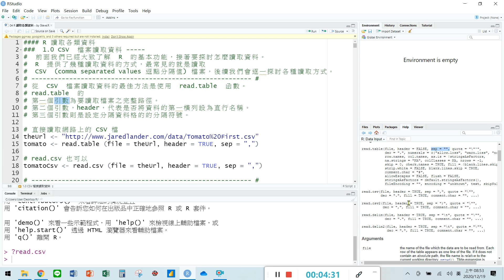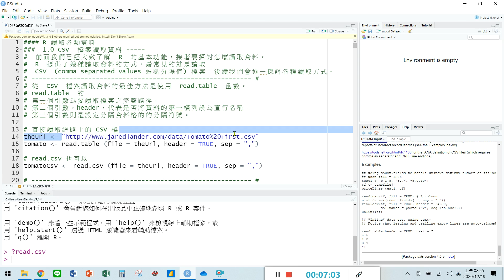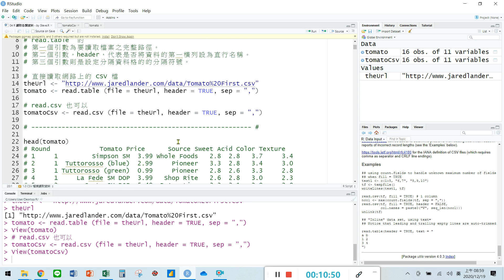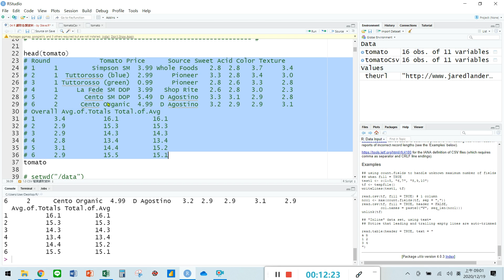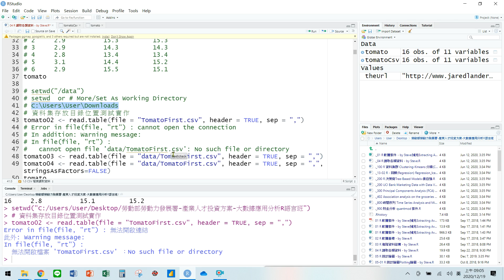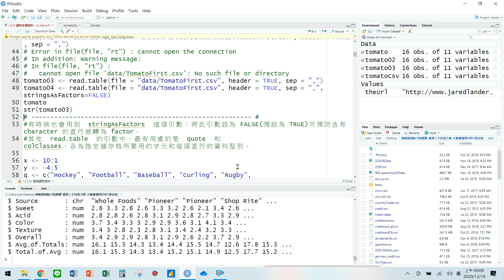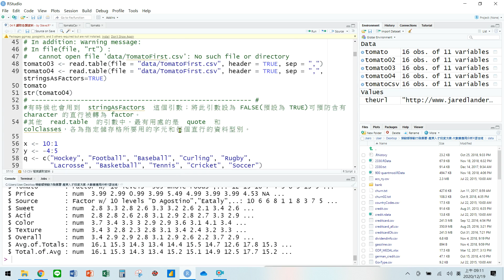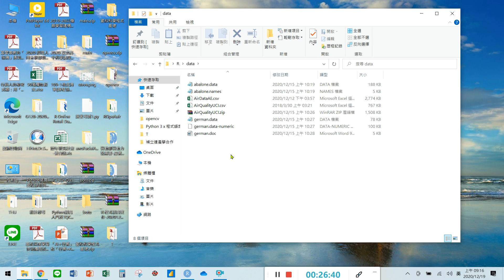R03 01 讀取檔案01 東海大學資管系 姜自強博士